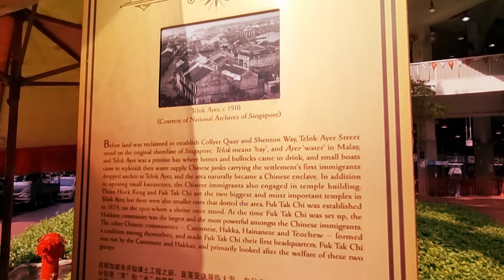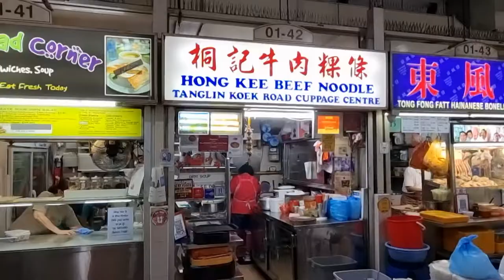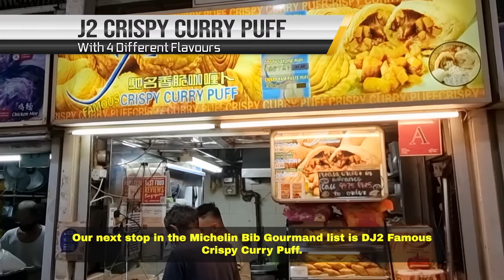Let's Check Out the Michelin Bib Gourmand Stalls at Amoy Street Food Centre | Tropika Club Magazine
Follow Louis and Ben from the Tropika Club team as they check out the Michelin Bib Gourmand stalls at Amoy Street Food Centre.

a. A Noodle Story
b. Hong Kee Beef Noodles
c. DJ2 Famous Crispy Curry Puff

Tropika Club Magazine crafts articles on all things Singapore, but with a greater emphasis on local businesses based on our SupportLocalSG initiative. We also cover local content ranging from beauty, lifestyle, places, eats and what's on in Singapore.

Tropika Club Magazine – Tropika Club Magazine crafts articles on all things Singapore, but with a greater emphasis on local businesses based on our SupportLocalSG initiative. We check out and feature local businesses of all categories, ranging from your neighbourhood hawker stalls to the aesthetic clinics in town. We also cover local content ranging from beauty, lifestyle, places, eats and what’s on in Singapore. Our Top 10 rankings include local food and service establishments based in different regions in Singapore.

Tropika Club Deals – Tropika Club Deals brings to you great deals and offers from our beauty, wellness and fitness merchants across many key categories of hairstyling, hair removal, facials & aesthetics, brows & lashes, nails and make-up, spa and massage as well as fitness and wellness in the form of amazing discounted online digital vouchers which you can easily redeem at the merchants. In addition, enjoy as much as up to 5% for each purchase that you make, regardless of the amount that you spend. Think Cashback. Think Tropika.

Get up to date with beauty and wellness articles, guides, tips and how-to at our Tropika Club magazine